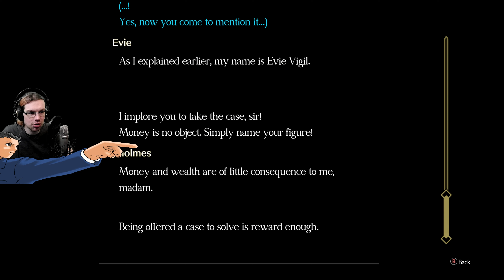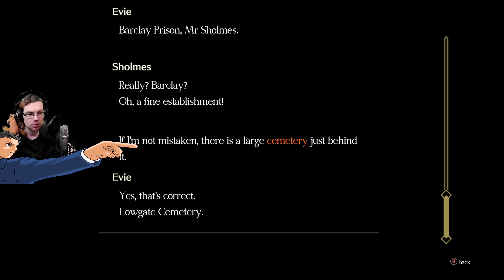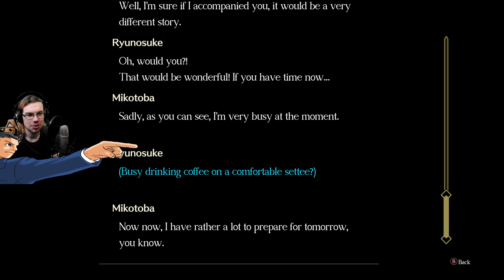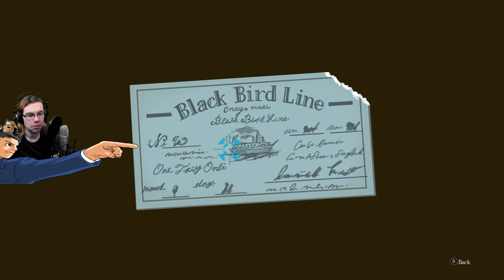The Great Ace Attorney Chronicles [PL] #130 - Zaginiony mąż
W dzisiejszym odcinku porozmawiamy nieco więcej z klientką naszego ulubionego *khe khe* detektywa, która okaże się znaną nam osobistością. Doprowadzi to do nowej sprawy, która póki co nie powie nam za wiele. Zapraszam do oglądania. 🙂